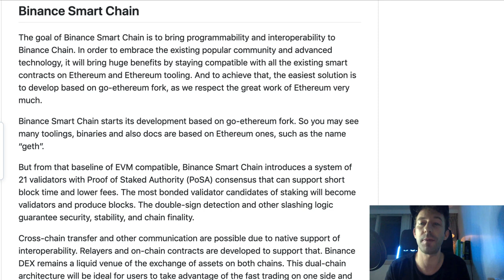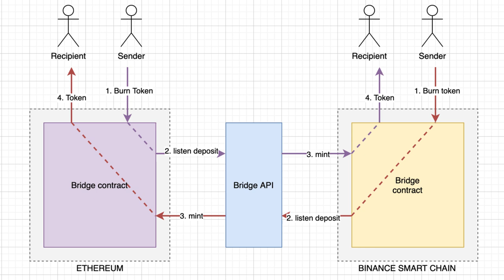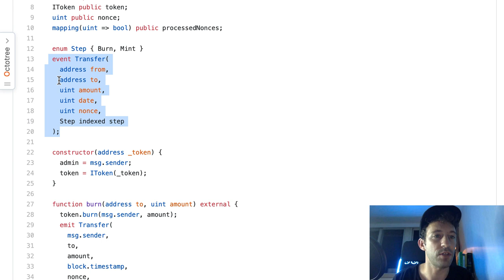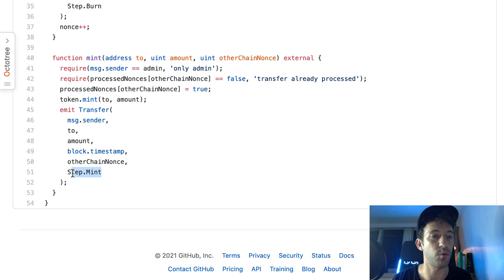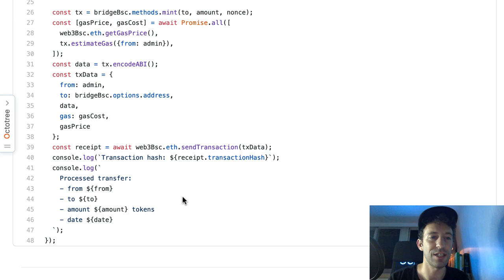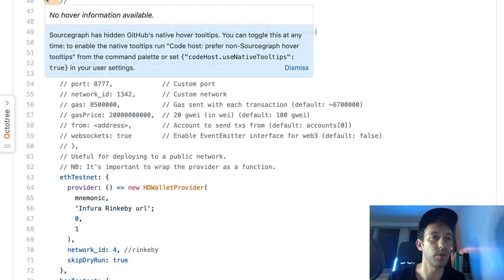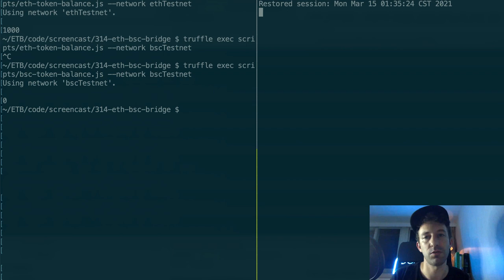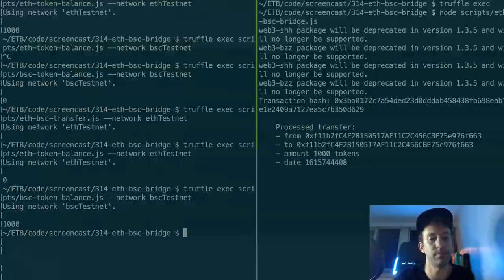I built a token bridge between Ethereum & Binance Smart Chain